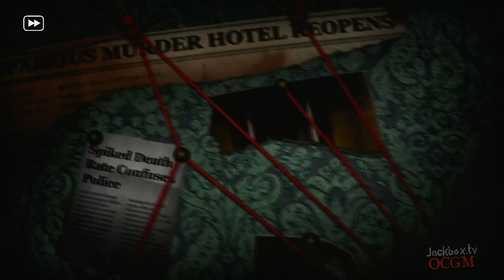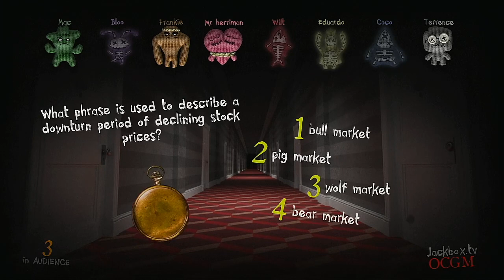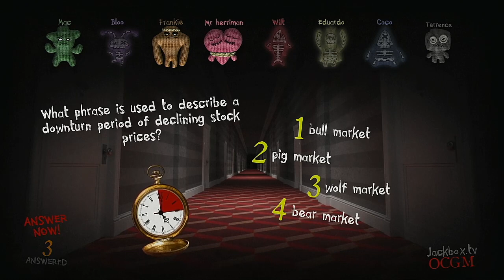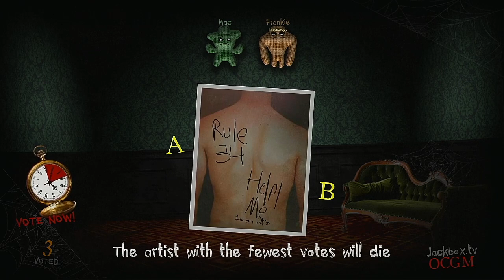Trivia Murder Party 2 Episode 45 Foster's Home For Imaginary Friends